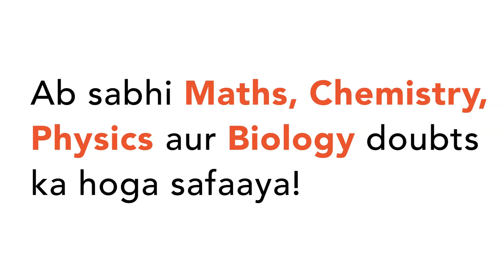A converging lens is to projected image of a lamp 4 times the size of the lamp on a wa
A converging lens is to projected image of a lamp 4 times the size of the lamp on a wall at a distance of `10m` from the lamp. The focal length of the lens is